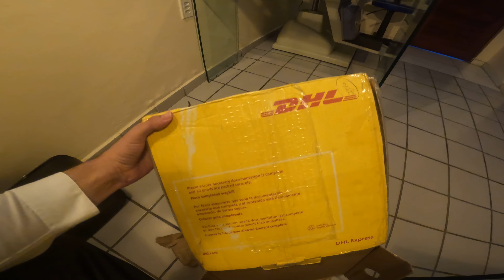Retinografia, aparelho novo chegou direto da Bélgica